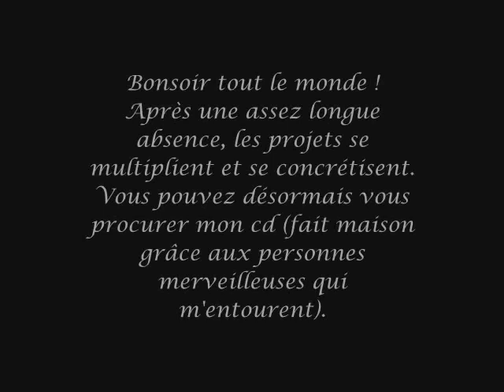Mathilde Roux - Teddy Bear